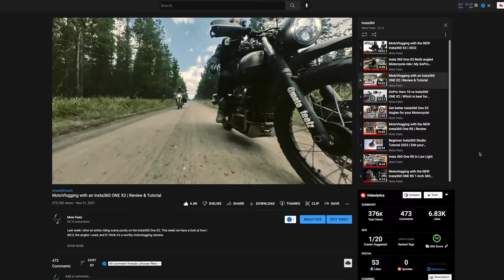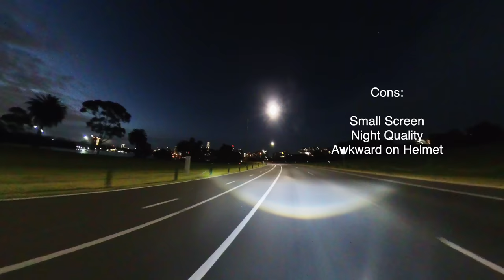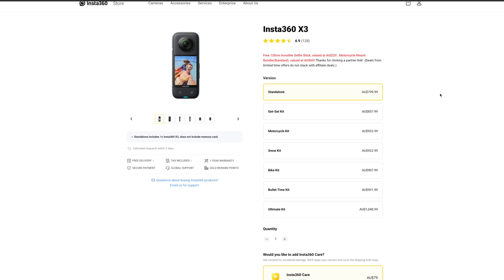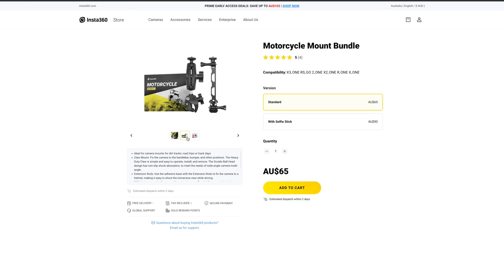Which Insta360 Should You Get? | Side by Side Comparison | 2022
Insta360 now have a variety of action cameras to choose from, but which one should you get?